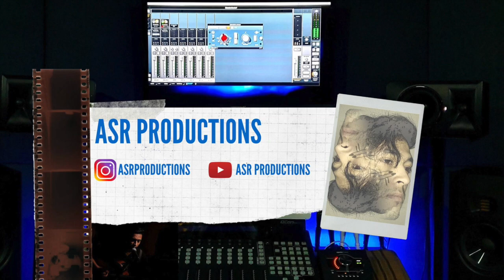F.R.I.E.N.D.S 25th Anniversary Tribute by ASR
So some 18 years ago I was sitting on my mama's lap and watching this on an old CRT screen, although I had no idea what they were blabbering about, looking at Ross making those weird faces made me laugh like crazy. This show has taught me life and how important friends are.
So here's our tribute to the best show ever. Had a lotta fun making this with my very own F.R.I.E.N.D @shabbyaf7

Hope you guys like it and share it with YOUR F.R.I.E.N.D.S. Love all ❤